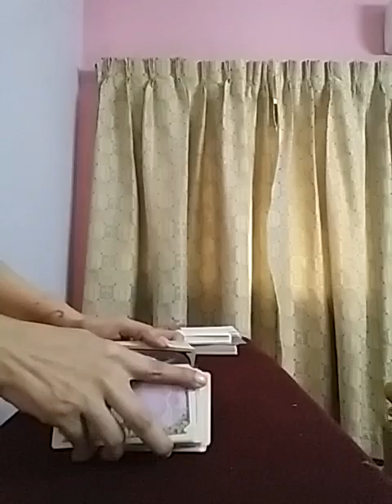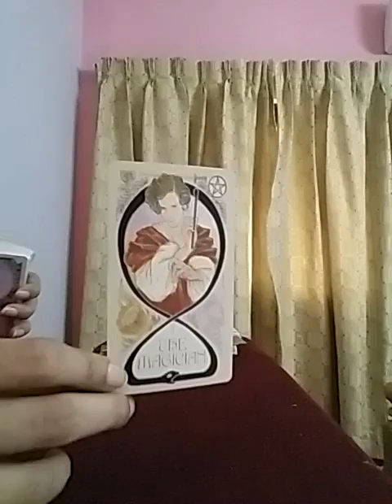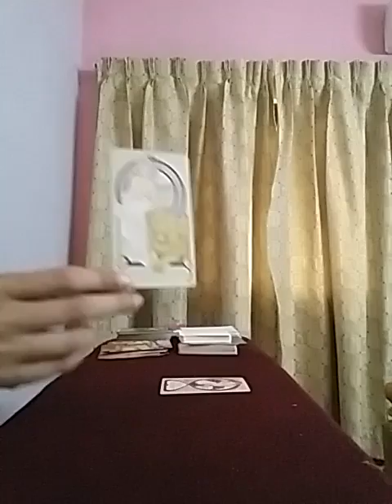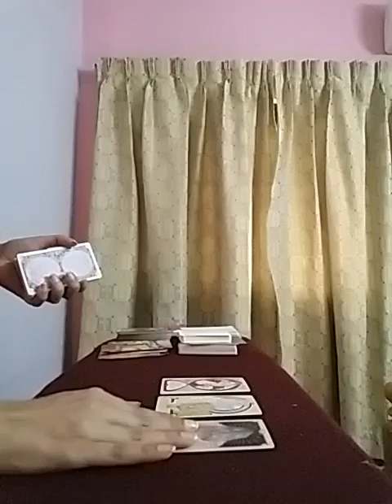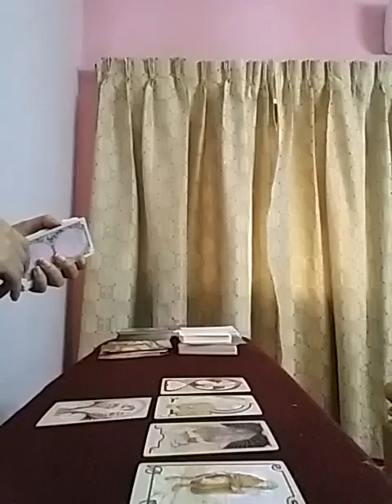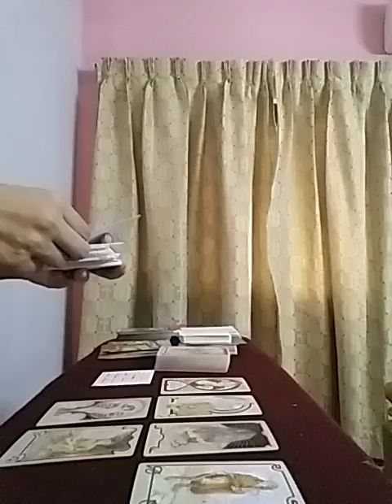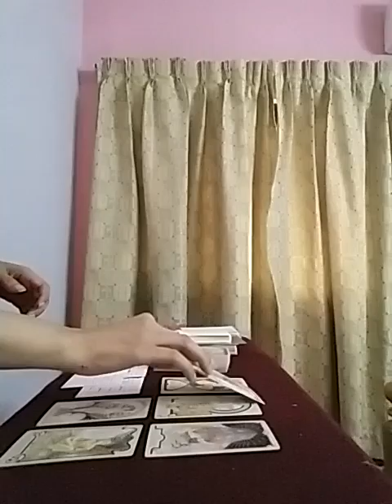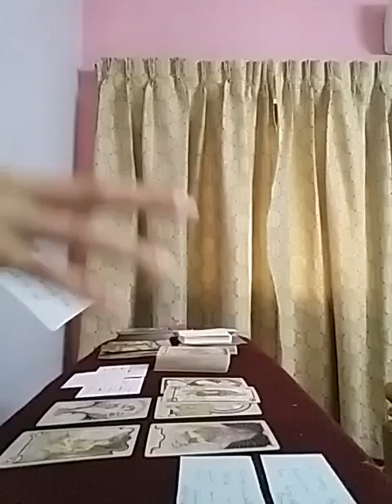VIRGO ~ they are under your Love spell 😍💞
Services i offer :

1- 1 question reading - 35 USD

2- 2 question reading - 55 USD

3- 3 question reading - 70 USD

4- 5 question reading - 100 USD

5- Love n Relationships - 100 USD

6- 15 Minutes customized *SPIRITUALLY CHARGED* affirmations that give 100% RESULTS  - 100 USD

7- Consultation and step by step guidance to MANIFEST your Dream Desire and Goal.

8- Unique Scripting technique to manifest your desire - 80 USD

9- Protection from bad influences and energies - 60 USD

10- Removal of Black Magic - 100 USD

12- Dream Interpretation - 40 USD

13- Spiritually Charged Affirmations + Unique Scripting Technique - 150 USD

14- Money rituals - 60 usd

15- Love Rituals - 100 usd

16- Subliminals - 100 usd

17- Consultation along with 1 manifestation technique - 100 usd

18- Angel guidance - 40 usd

19- 5 Minutes Guided Meditation - 50 usd

20- 5 Minutes Affirmations - 50 usd